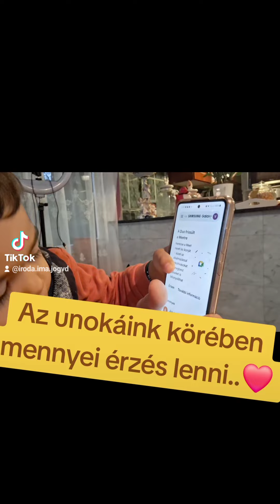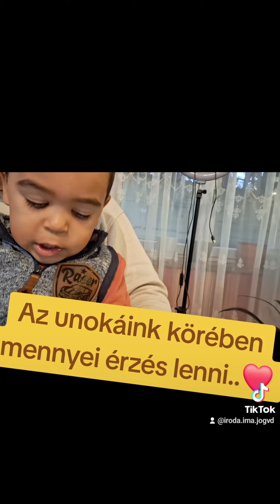2024. október 2.